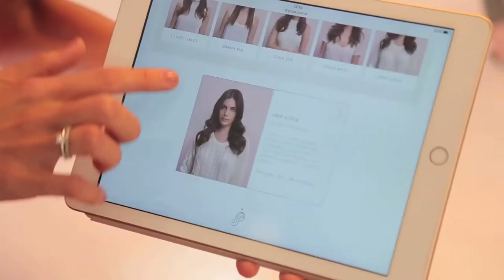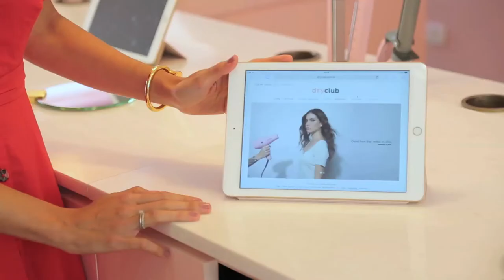Dry Club: conheça o novo salão de escovas paulistano / Beauty Insider / TV Vogue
Hotspot promete a escova perfeita em 45 minutos.